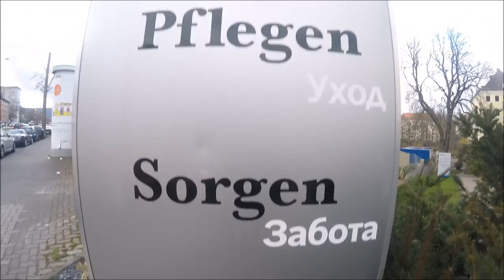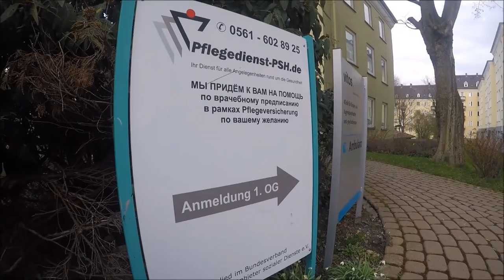Крупный Бизнес из Касселя. 160 Сотрудников. 50 Рабочих Машин. Илана Катц - Кассель.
Крупный Бизнес из Риги. 160 Сотрудников. 50 Рабочих Машин. Илана Катц - Кассель.
Ребята, это настоящая история успеха!! Илана неимоверно сильная и целеустремленная женщина с большим сердцем. При нашей встрече она рассказала нам, как ей удалось выстроить компанию на 160 человек и при этом всегда оставаться оптимистом!